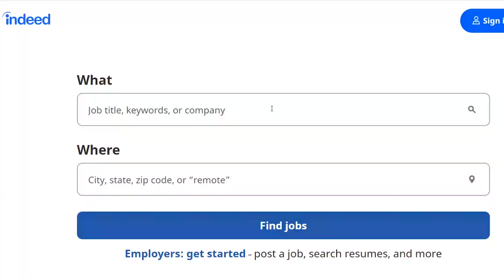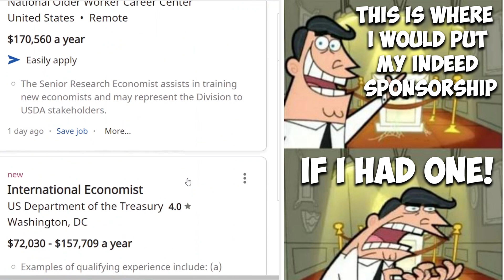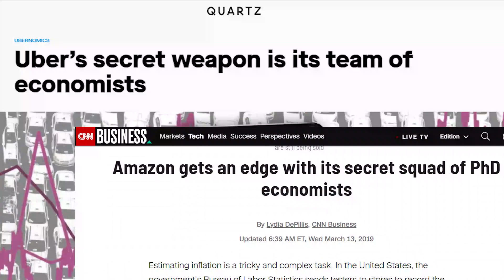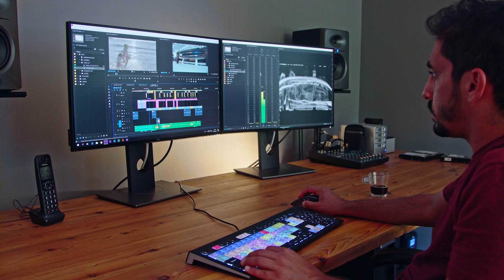How to Become an Economist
What does it take to become an economist? I show in this video that the answer isn't clear, but we have some hints.